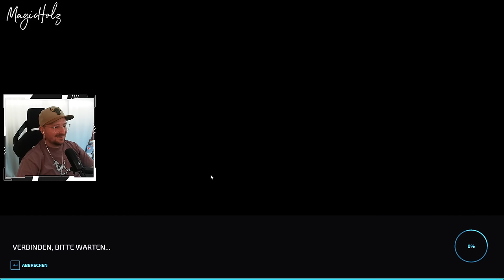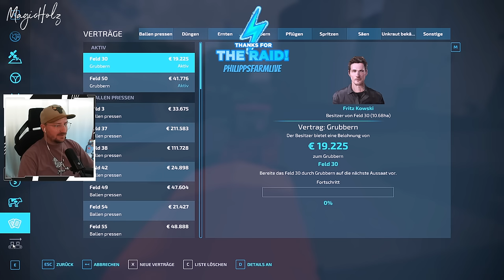Jetzt geht es Steil!!! 💸💸💸 | Lohner Folge #2 | FS22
Willkommen auf DerFarming - dem ultimativen Ort für Uncut-Videos! 🎥

Tauche ein in die Welt von ungefilterten, unverfälschten Inhalten, direkt von meinem Twitch-Kanal "Twitchfarming". Hier findest du alles, von aufregenden Gaming-Momenten bis hin zu ungeschnittenen Live-Streams.

🕹️ Gaming Pur: Erlebe die Spiele in ihrer reinsten Form, ohne Unterbrechungen oder Schnitte. Ich teile mit euch die besten Gaming-Momente genau so, wie sie passieren.

🔴 Live vom Twitchfarming: Die Videos auf diesem Kanal stammen direkt von meinem Twitch-Kanal, wo ich regelmäßig live gehe. Sei dabei, wenn die Action passiert!

🚀 Spontanität & Echtheit: Hier gibt es keine Verstecke, keine Bearbeitung. Nur pure Unterhaltung mit einer Prise Spontanität und Echtheit.

Drücke auf die Glocke, um keine Videos zu verpassen, und sei ein Teil der Community.

Lass uns gemeinsam in die Welt des Ungefilterten eintauchen. Viel Spaß!